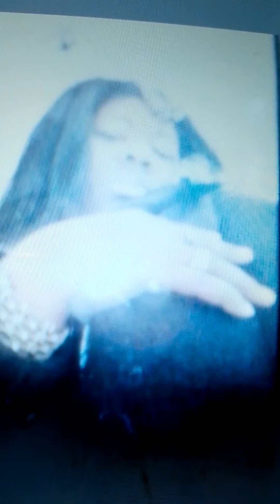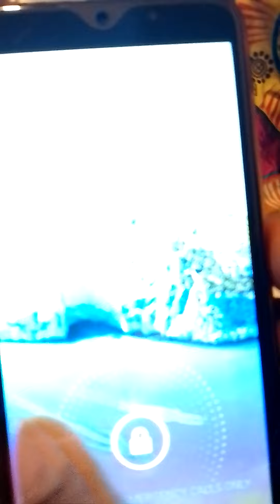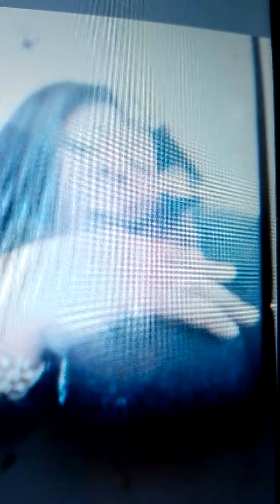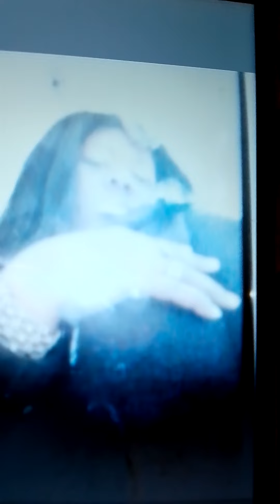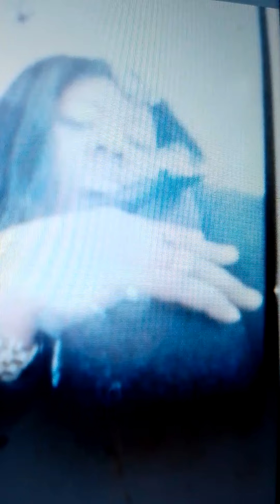EtiEno Sunday Akpan Neuropsychiatric Psicologia Psicologico Stycologist Attirecologist tutorista(3)